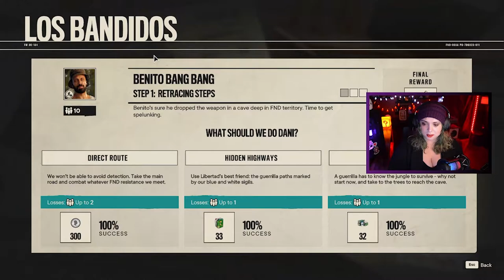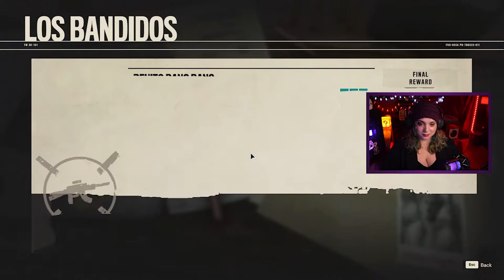FAR CRY 6 | chorizo is my favorite character | part 4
don't panic, i'm not a real vampire

sometimes i make youtube videos, but mostly i stream on twitch

and while you're here, why don't you join the cult!

tags for the search stuff